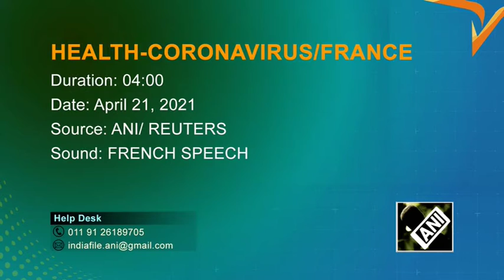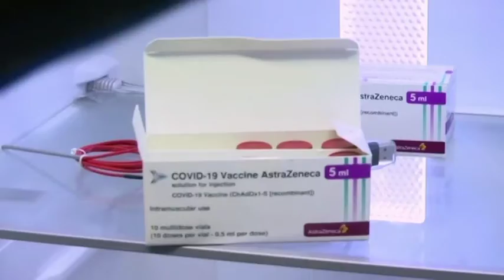23 Apr, 2021 - France expects to lift domestic travel restrictions on May 3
23 Apr, 2021 (ANI) - France expects to lift domestic travel restrictions on May 3